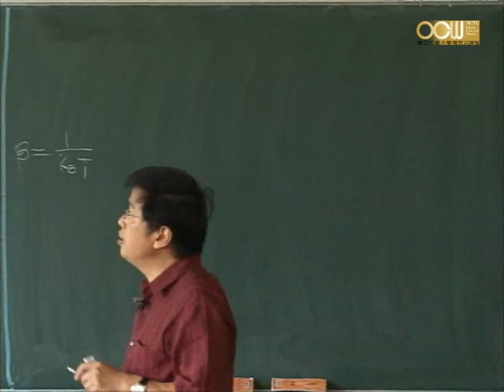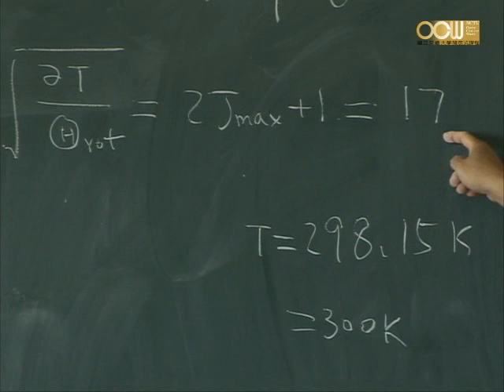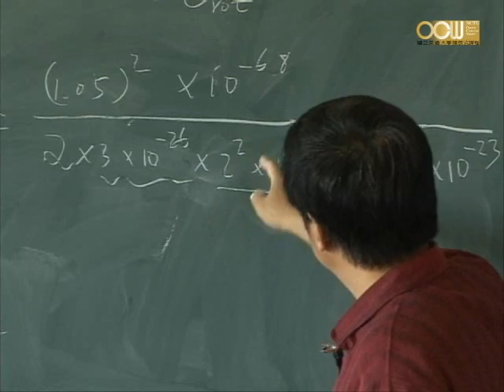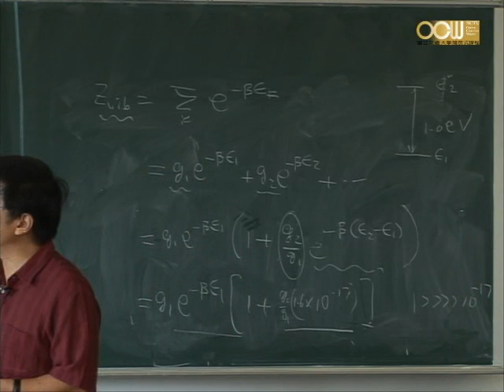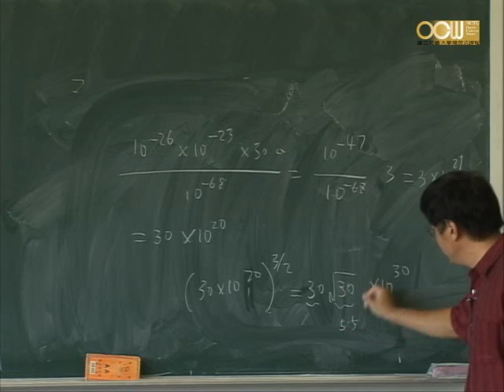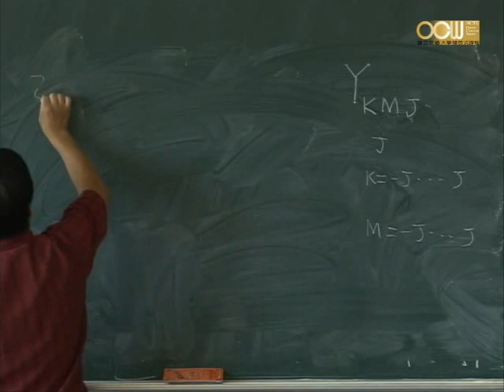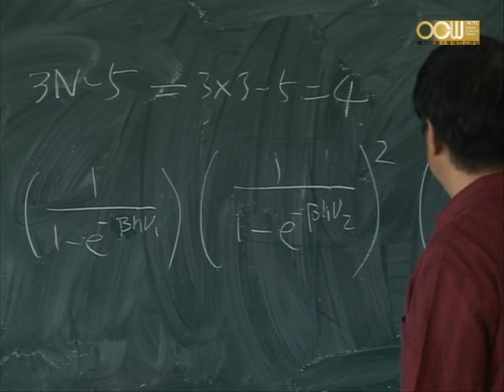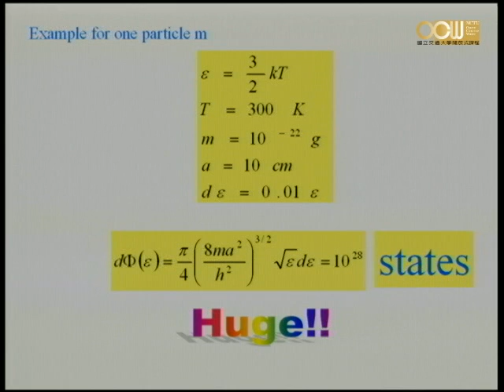Lec03 物理化學(三) 單元二 (2/2)